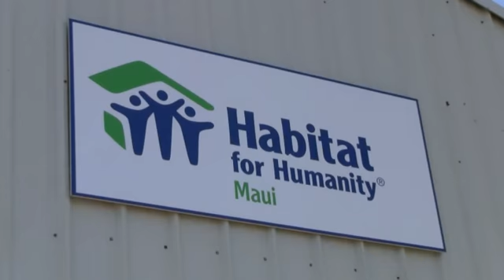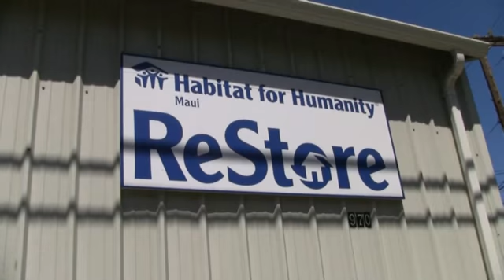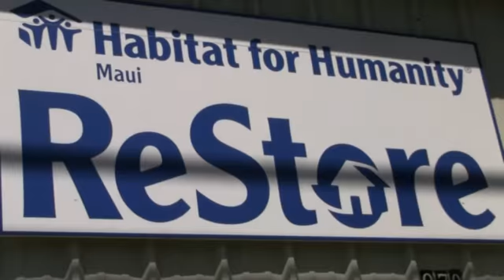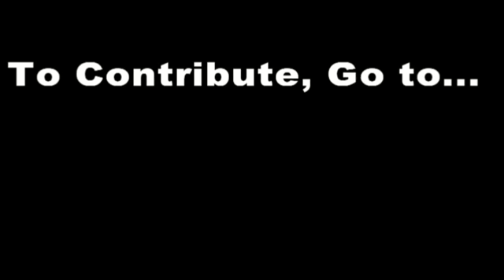Homes for Deserving Families in Maui...Habitat for Humanity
Habitat for Humanity is a group that helps people to own a decent home that wouldn't otherwise be able to afford one.  But did you know the people that are chosen to get a Habitat Home provide a minimum of 400-500 hours of labor for their home and those of others in the community?  Did you know that each family repays a zero interest mortgage that covers the costs of the home?  It's an awesome system.  Check out this interview with Habitat Maui Executive Director Sherri Dodson for more great info.